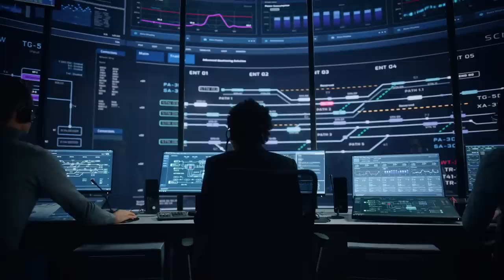Keeping Space Secure: our new Space Force contract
At Astranis, we have decided to say “yes” to the U.S. Government’s call to help secure our future in space. And today, we’re excited to announce a new chapter in our work with the Department of Defense.

We're connecting the 4 billion unconnected to the internet, 1 satellite at a time.